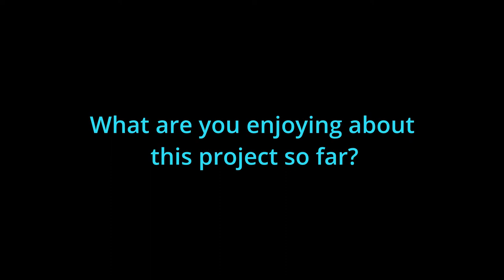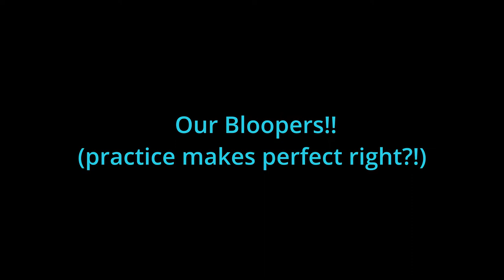Jenna and Niamh's RIAM Philharmonia & Irish Baroque Orchestra Project Vlog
As part of the NEWS in MAP's Mosso con brio activity week, students created their own vlogs and podcasts to give an insight into their interests, thoughts and musical lives from in countries around the world.

Created as part of the NEWS in MAP three-year EU-funded research project supported by the ERASMUS+ programme “Strategic Partnerships”.

NEWS in MAP stands for New Employability Within Self-leadership in Music Academic Programs.

NEWS in MAP explores how the development of self-leadership together with business abilities allows music students to become self-employed and to travel the path of entrepreneurship.

NEWS in MAP Partners:
Conservatorio di Musica Santa Cecilia (Italy)
The Association Européenne des Conservatoires, Académies de Musique et Musikhochschulen
European University Cyprus (Cyprus)
Royal Irish Academy of Music (Ireland)
Yasar University (Turkey)